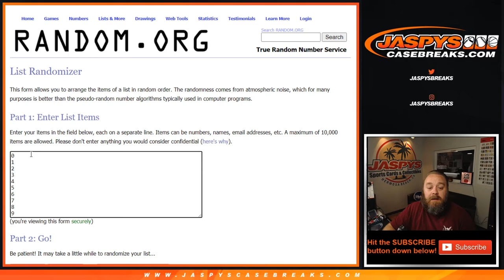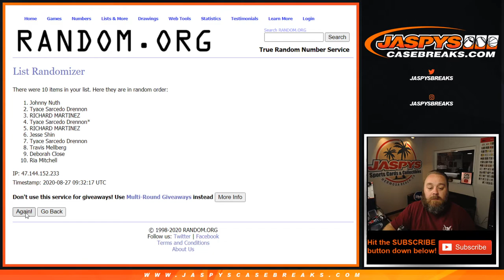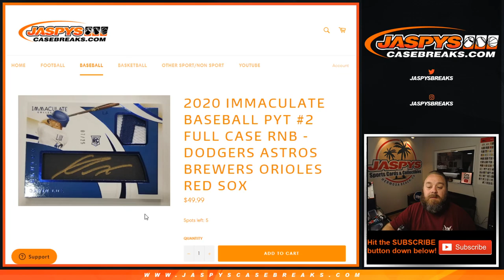W 8/26 - 2020 IMMACULATE BASEBALL PYT #2 FULL CASE RNB - LAD/HOU/MIL/BAL/BOS